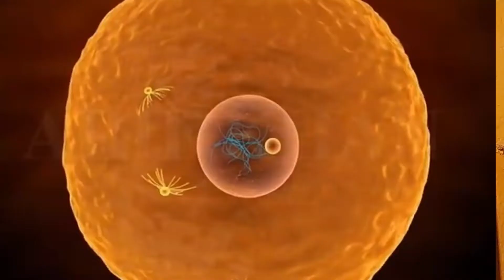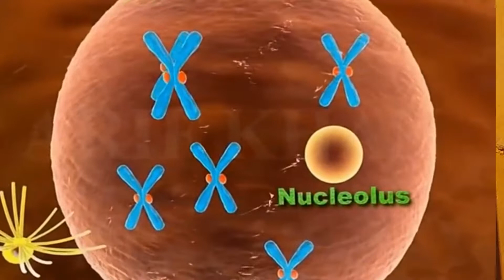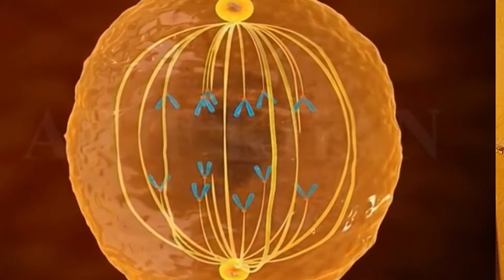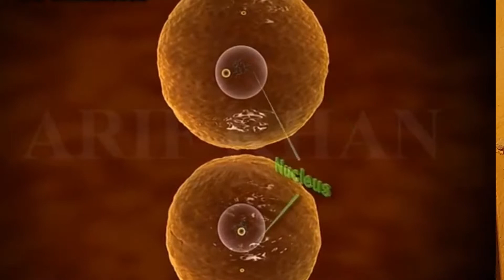MADHYAMIK LIFE SCIENCE SUGGESTIONS 2022 | CELL DIVISION | ONE SHOT | MADHYAMIK PARIKSHA | HINDI